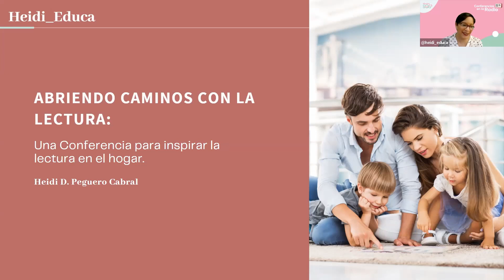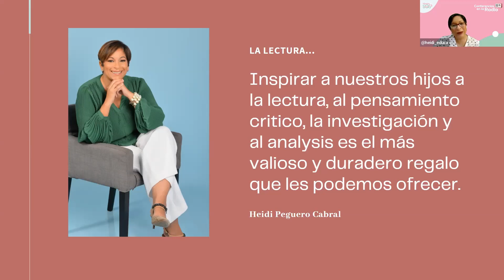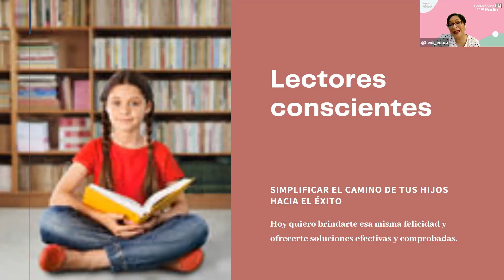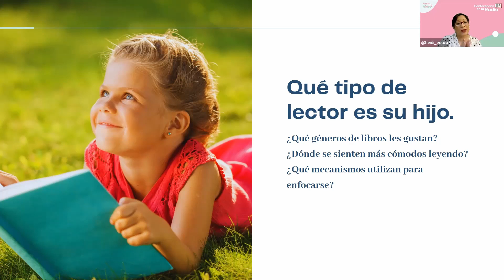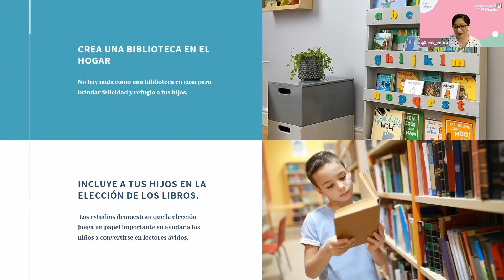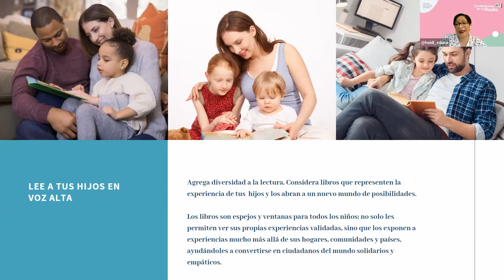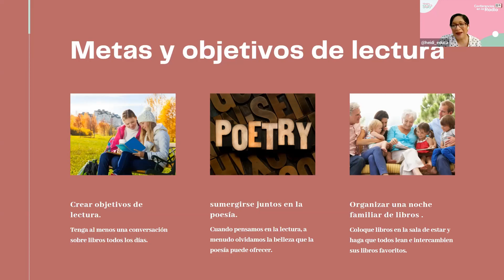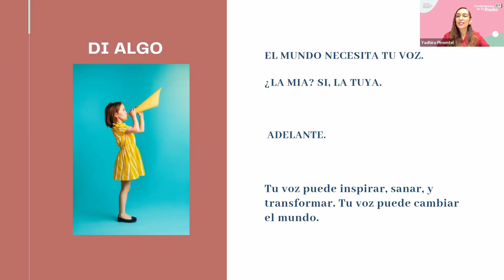Conferencias en la Radio: Abriendo caminos con la lectura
¿Quieres que tu hijo tenga el hábito de la lectura?, Has hecho de todo y no pasa nada ? 📚📚📚

Heidi Peguero Cabral, educadora con más de 20 años de experiencia, te comparte en esta conferencia estrategias y herramientas que te van a preparar para poder encaminar a tus hijos a ser lectores conscientes y exitosos.

💝 Esta conferencia y todas las que difundimos los viernes desde MadreSOSRadio es para ti. 🙏🏻🤍

💯 De 12 del mediodía a 1 pm por QUISQUEYA FM 96.1 FM y 98.5 FM para toda la República Dominicana y para el mundo.

✨ Recuerda que si te la perdiste al finalizar a la 1:00 PM puedes ir directamente a nuestro canal de YouTube y nuestro Podcast Madresos. 🤩🎉MadreSOS